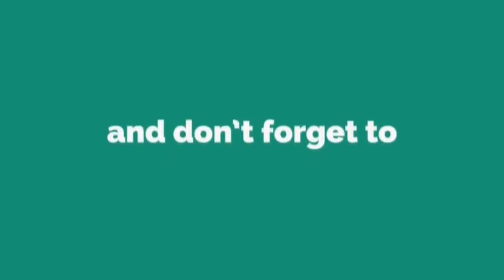DARK LIGHT OP | CREAM ESPORTS VS ARENA QUESITO